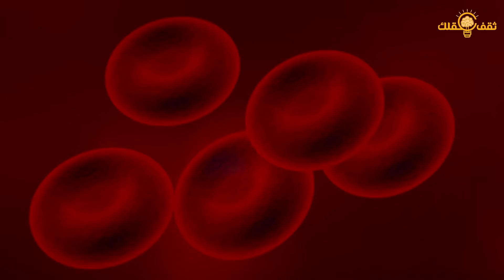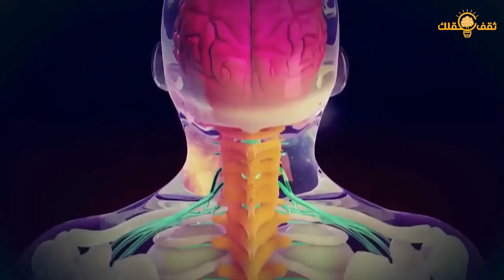10 اضرار نتيجة السمنة المفرطة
أضرار السمنة المفرطة و تأثيرها على صحة الجسم